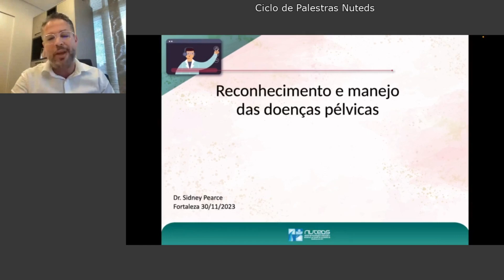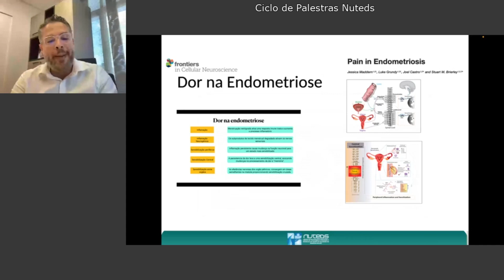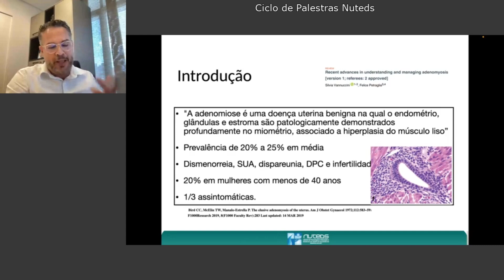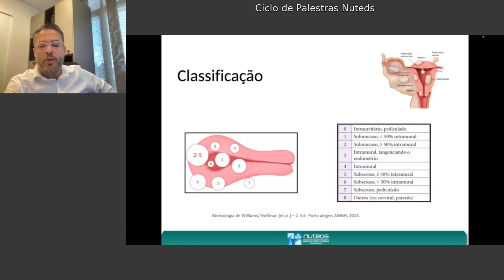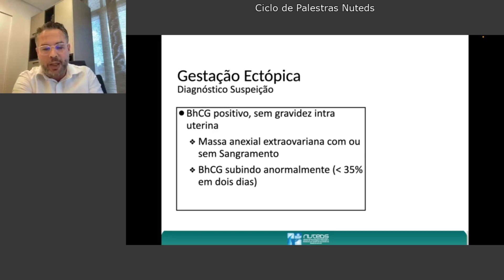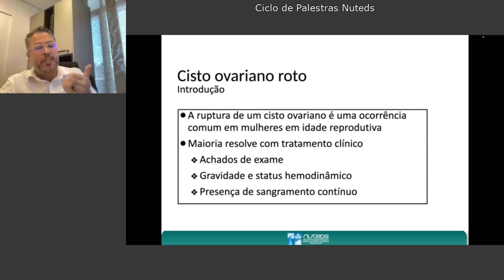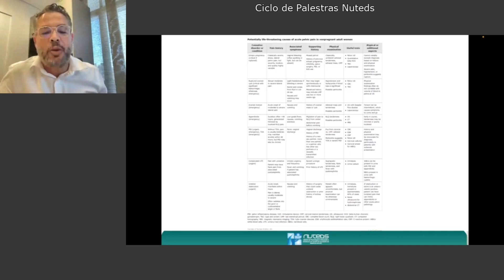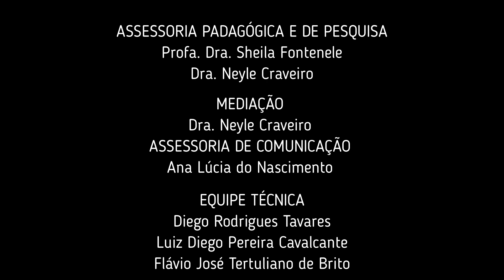CPSD #037 - Reconhecimento e Manejo das Doenças pélvicas, com a Dr. Sidney Pearce Furtado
Webconferencista: Dr. Sidney Pearce Furtado
Dia 30/11/2023, das 12h às 13h.
Mediação: Dr Antônio Borges Campos

O Projeto Ciclo de Palestras sobre Saúde Digital (CPSD) é promovido pelo Núcleo de Tecnologias Digitais e Educação a Distância em Saúde (NUTEDS) da Faculdade de Medicina (FAMED) da Universidade Federal do Ceará (UFC), sob coordenação do professor Dr. Luís Roberto de Oliveira, em parceria com a Universidade Aberta do SUS (UNA-SUS) e o Programa Telessaúde Brasil Redes, do Ministério da Saúde (MS).

As webconferências ocorrem às terças e quintas-feiras, entre 12h e 14h, com duração de 50 minutos para exposição do assunto e 10 minutos para interação com o público, de forma síncrona, por meio da plataforma da Rede Nacional de Ensino e Pesquisa (RNP), por meio do e disponibilizadas no canal do Nuteds, no YouTube (NUTEDS - UFC), após cinco dias da realização da palestra.

Acesse o nosso site: nuteds.ufc.br.
Acesse o nosso canal no YouTube: NUTEDS – UFC.
Instagram: @nuteds.ufc / Facebook: @nutedsufc